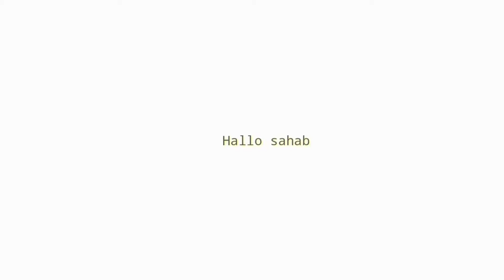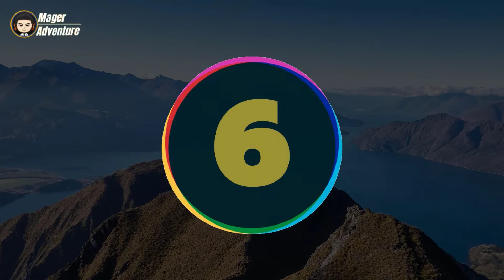10 Rekomendasi Sandal Gunung Wanita 50 Ribuan Murah Desain Bagus Terbaru 2022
UDAH tau belum Sandal Gunung Wanita!!
buat Yang Sedang nyari Sandal Gunung Wanita 50 Ribuan? Coba deh cek 10 Rekomendasi Sandal Gunung Wanita 50 Ribuan Murah Desain Bagus Terbaru 2022
Kamu bisa cek Rekomendasi Sandal Gunung Wanita 50 Ribuan vidionya Sampai selesai.
Berikut Daftar Sandal Gunung Wanita 50 Ribuan Dari Kami cek Di bawah Ya

10 Sandal Gladiator Wanita Wonderly
Rp32.000

9 Sandal Perempuan S36-40
Rp45.000

8 Outdoor Adventure PATRICIA
Rp57.450

7 SFH SANDAL GUNUNG WANITA ARDILES HARUKA
Rp47.400

6 Sandal Gunung Wanita LUBRENE Tridi 02-L
Rp49.900

5 CALL SLPT SANGUN TRIGES
Rp49.900

4 CPE SLPT BUCK DUO Sandal Gunung Slop Slip On
Rp44.900

3 CPE SLPT SANGUN TRIGES Sandal Gunung
Rp49.900

2 Porto Sandal Selop Gunung Wanita PLB801L Size 36-40
Rp49.900

1 LUBRENE Sandal Gunung Wanita Sigra-L
Rp49.900

📢 sunber artikel ➜ @mager adventure
📢 sumber artikel ➜
Klian bisa order Rekomendasi Sandal Gunung Wanita 50 Ribuan dengan Klik langsung Di atas atau hubungi nomor di bawah ya!!
order
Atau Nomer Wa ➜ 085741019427